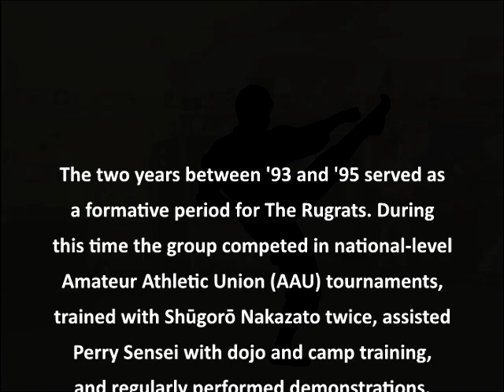Lang and Bochynek: Bo Kumite | Rugrat Flashback 1995 | Hendersonville Shorin-Ryu Karate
The two years between ’93 and ‘95 served as a formative period for The Rugrats. During this time the group competed in national-level Amateur Athletic Union (AAU) tournaments, trained with Shūgorō Nakazato twice, assisted Perry Sensei with dojo and camp training, and regularly performed demonstrations. As the group’s range of knowledge expanded, so did their presentation content

The Atkinson demo features the Rat Pack as a mix of upper-ranking mudansha and freshly-promoted yudansha. The lineup included Joseph Howard, Victoria Bochynek, Eli Jones, and Patrick Lang – Jared McFalls was absent due to a prior commitment

This is a demo clip of Patrick Lang and Vicky Bochynek performing Bo Taiso Renshu, Yakusoku Bo dai Ichi, and Yakusoku Bo dai Ni